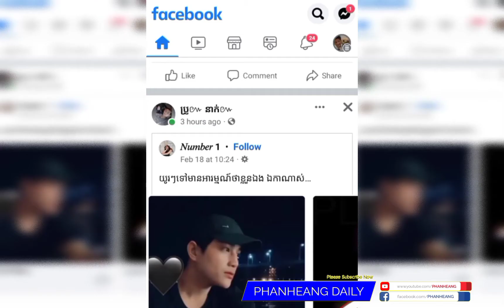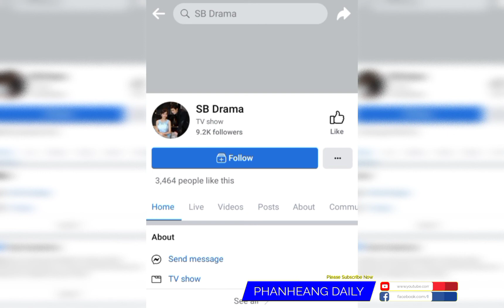ល្បិចពិសបវរកញ្ញា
រឿងល្បិចពិសបវរកញ្ញា

បើសិនជាបងប្អូនចង់មើលភាគបន្ត សូមខមិនភាគតខាងក្រោមវីឌីអូ